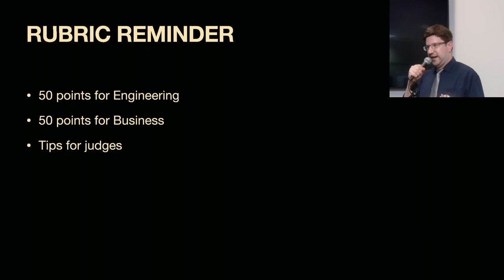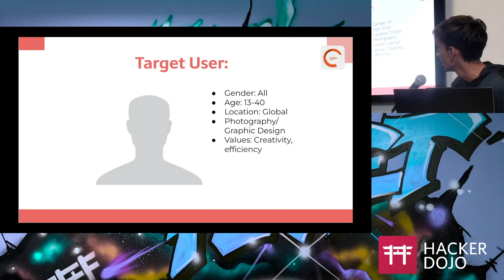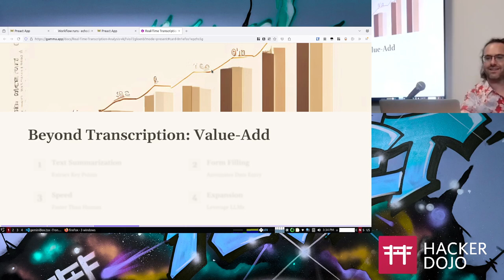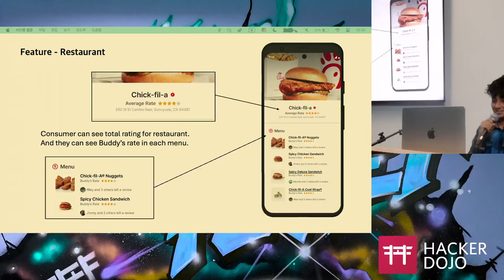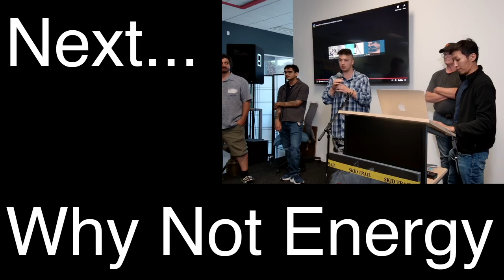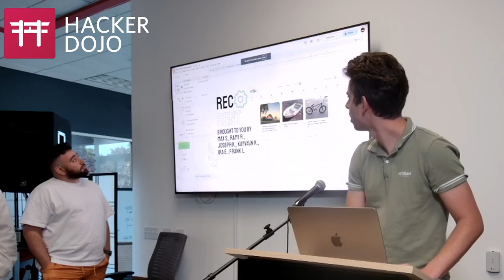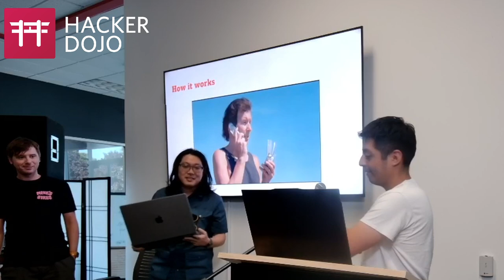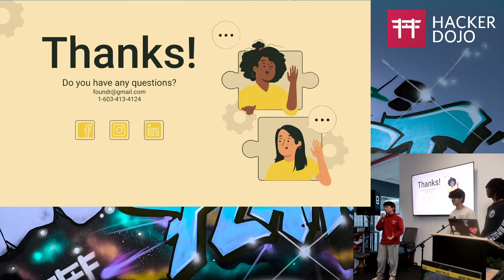Pitches: FUN HACKATHON WEEKEND 2024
All the hackathon participants present their projects for 6 minutes each and some questions from the judges and audience.